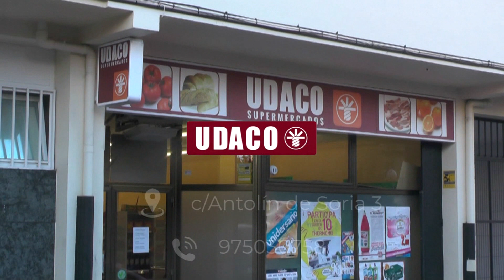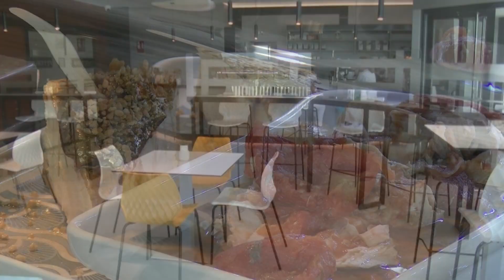El gran Karcocha desata las carcajadas de sorianos y visitantes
El clown chileno Karcocha llenó de alegría las calles de Soria capital. Su espectáculo causó entusiasmo en grandes y pequeños. No solo de la provincia. Gente de fuera de Soria se acercó hasta la capital este domingo para disfrutar de su espectáculo. ¿Quieres verlo? Pues no te lo pierdas.